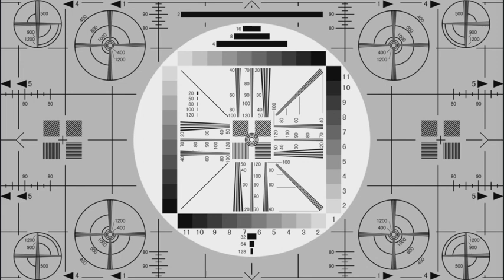Paul Mauriat - Tu te reconnaîtras (1973)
"Tu te reconnaîtras" (in English "You'll Recognize Yourself") was the winning song at the Eurovision Song Contest 1973 composed by
Claude Morgan and  Vline Buggy. Paul Mauriat released this song in his 1973 French LP "Nous Irons A Vérone".